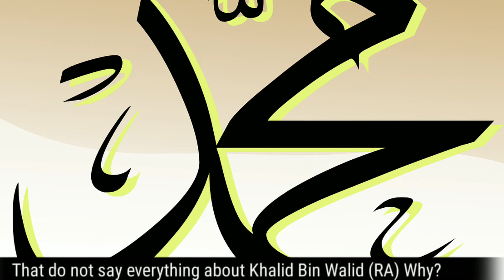GOOSE BUMPS|KHALID BIN WALID (R.A)| THE SWORD OF ALLAH (S.W.T)